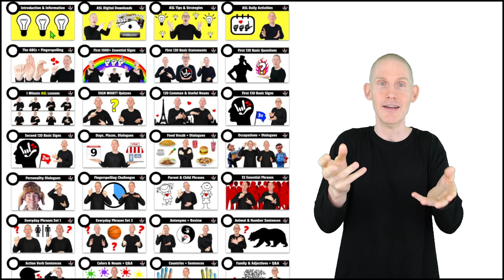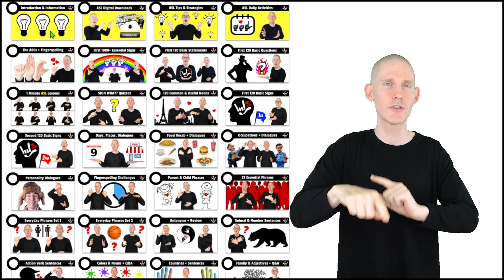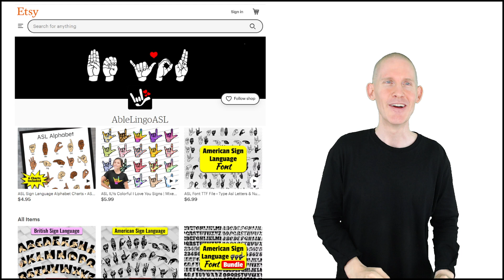🤟 Able Lingo Instructor's Sign Language Journey | Grew Up With A Deaf Brother In The Deaf Community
00:00 Introduction
00:33 What is my name?
00:57 What is my Deaf community connection?
02:07 How did I learn to sign?
03:07 Deaf brother sick with spinal meningitis.
04:26 Our awesome treehouse.
05:36 Active in church Deaf section.
06:51 My Deaf brother wasn't sent away.
07:49 My Mom was single with 4 kids.
08:56 My Mom pushed us like crazy to sign.
10:30 I used sign language in my professions.
12:51 My name sign and how I got it.
15:00 Education and work history.
15:26 Why do I create ASL content?

*FREE ASL Lessons: First 1000+ Signs course (1st Sections FREE)*

*FREE ASL Lessons: Build ASL Sentences course (1st Section FREE)*

*FREE ASL Lessons: What Am I Signing? course (1st Section FREE)*

*FREE ASL Lessons: 150 Pairs of Similar Signs Course (1st Section FREE)*

*💌 FREE ASL Emails: ASL Daily WOW! emails. Build full ASL sentences.*

💌 FREE ASL Emails! Messages, quizzes, word searches, etc*